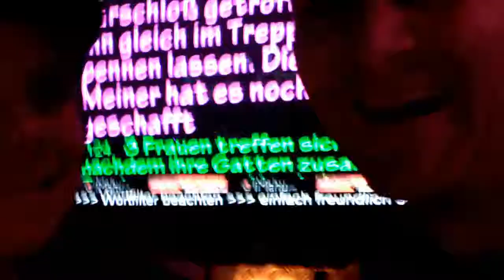DJ Radiolari LeClou 26 12 10